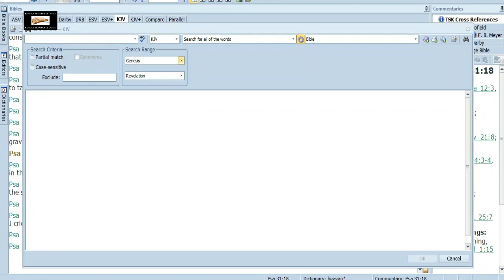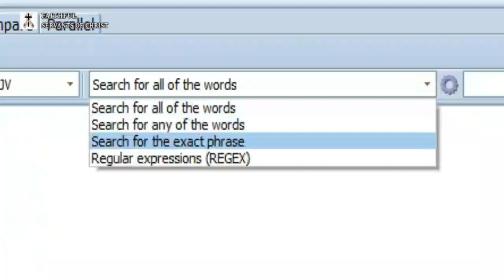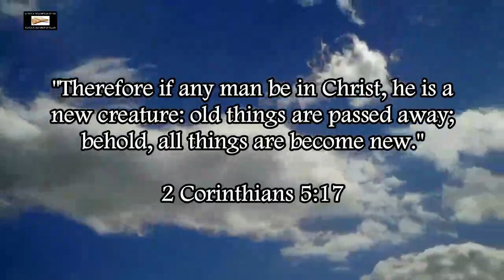Ed Pfenninger Lies About Who The Book Of Hebrews Is Written To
Every Pauline epistle mentions people who are "in Christ" (Rom. 8:1, 1 Cor. 1:2, 2 Cor. 1:21, Gal. 1:22, Eph. 1:3, Phil. 1:1, Col. 1:2, 1 Thess. 2:14, 1 Tim. 2:7, 2 Tim. 1:9, Phile. 1:23). There isn't a single mention of anybody being "in Christ" in Hebrews.